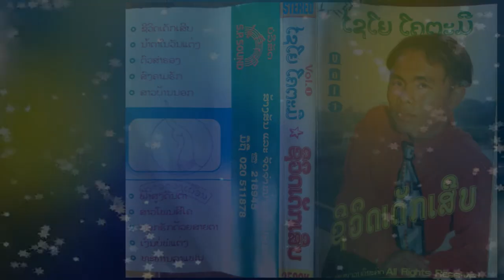ຕົວສຳຮອງ-ໄຊໂຍ ໂຄຕະມີ-ตัวสำฮอง ไชโย โคตะมี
ຊ່ອຍກົດຕິດຕາມ ກົດໄລ ກົດແຊໄຫ້ແດ່ເດີ